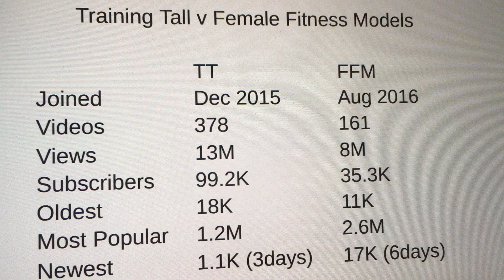የሴቶች የአካል ብቃት ሞዴሎች እና የሥልጠና ቁመት